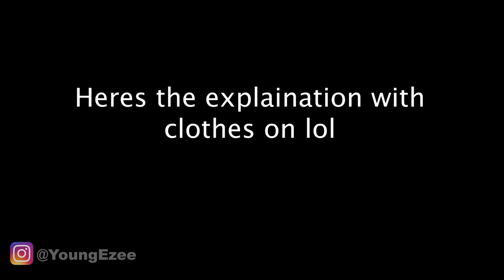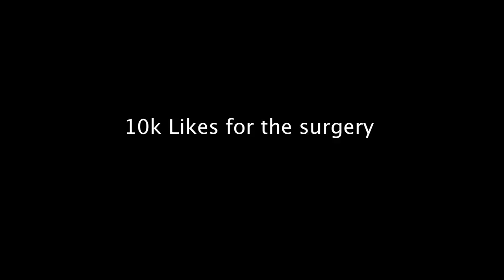Meeting My BREAST SURGEON! pt.2 | YOUNG EZEE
Follow Dr Williams